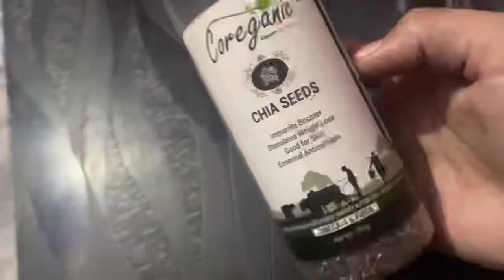skin whitening chia seeds face mask For pimples Dark spots fine lines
skin whitening
# chia seeds
# finelines

# face mask
# Dark spots